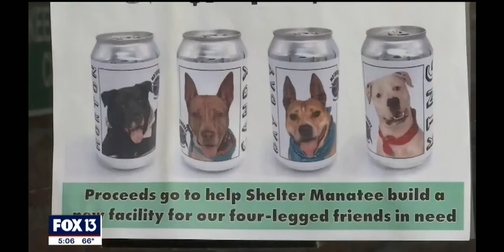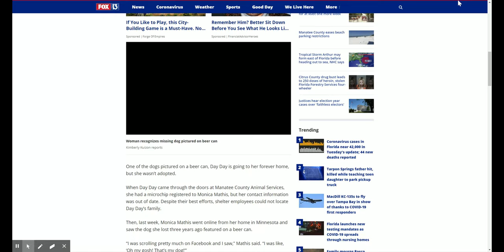Minnesota woman sees long lost dogs photo on Motorworks beer cans (FOX13)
Minnesota woman sees long lost dogs photo on Motorworks beer cans promoting Manatee County Shelter (FOX13)